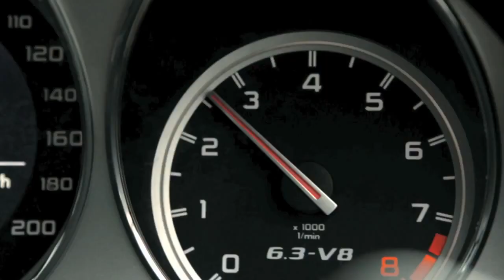Perry McCarthy - Showreel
Speaker Agency UK ABOUT US
Speaker Agency UK is experienced in planning conferences, seminars and corporate training programs in Banking, Pharmaceuticals, Automotive, GSM, Energy, FMCG, Cosmetics, Retailing and other industries with Opinion Leaders, Celebrity & Motivational Speakers, Trainers and Consultants.